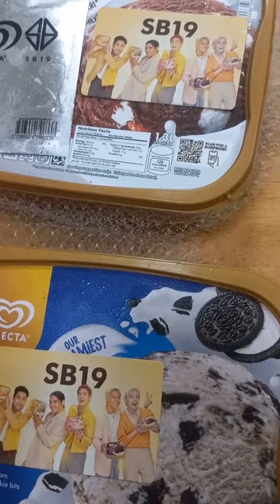UNBOXING SB19 PHOTOCARD from SELECTA PART 2 sb19 fypシ゚viral